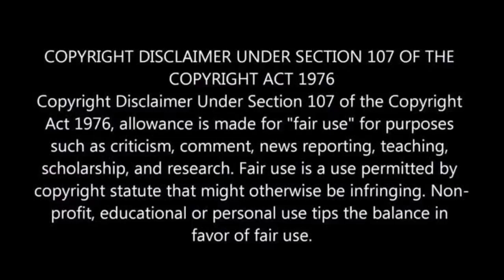Arjun Reddy Tamil Dubbed Movie ( Arjun Varma ) | Vijay Devarkonda , Shaliney Pandy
Follow me On, :

(open ஆகவில்லை எனில் @Tamizha Cinima Updates என்று Search செய்யவும்)